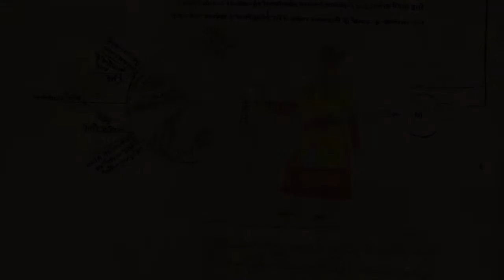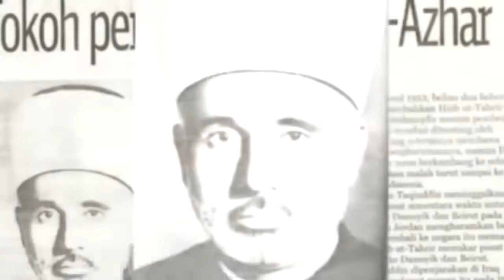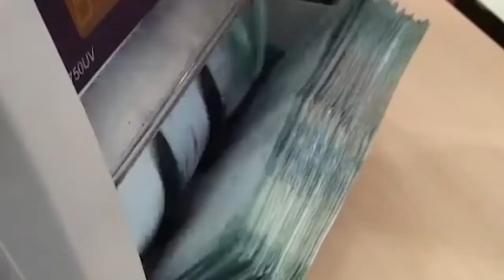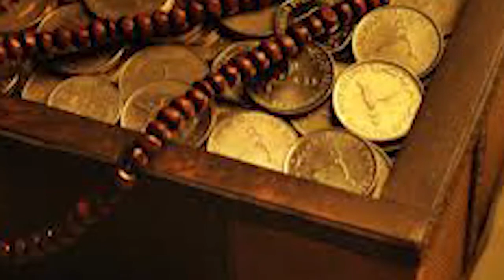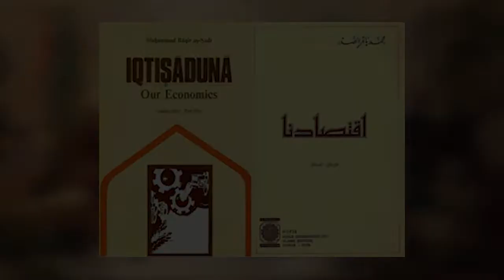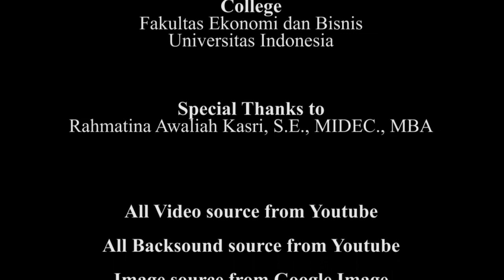Pemikiran Ekonomi Islam Kontemporer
Kelompok 10:
- Ayyas Aulia Hakim
- Muhammad Farras Farhan
- Makarim Muhammad
- Wahyu Rizky